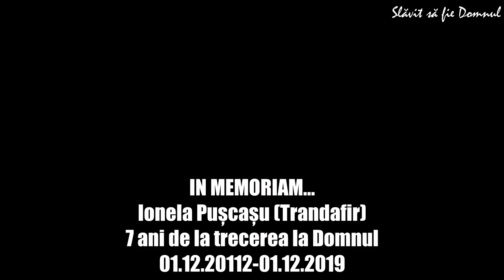DINTRE CÂTĂ FRUNZĂ - Sora Ionela Pușcașu (Trandafir)